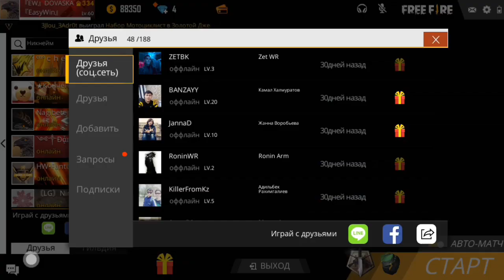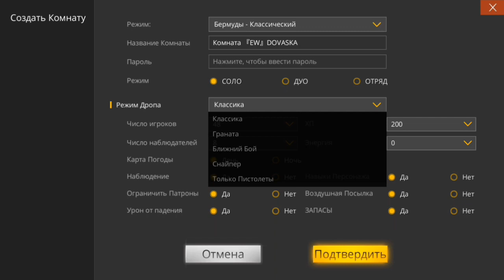Что я бы добавил в фри фаер 2019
Я в инсте : dovaska.inst

Самая топовая музыка из моих видосов
Dusk till dawn - Andre Rizo feat Lola Jane

АНИМЭШНИК - 9640р
Talib - 2222p
Assen - 1750p
Game Фрист - 1250р
Лирикс - 1040р
Azer - 1000p
Андрей Аксянов - 600р
Ardan - 599p
Max Kuznec - 555p
SmOksity - 333p
Молодой - 250р
GAMES AND FACTS - 200p
VETER_OK - 194p
Миркина - 149р
Voveu - 110p
Nurstyle Ютуб - 100р
Talib - 100p
Вейп беседка - 100р
Nuada TV - 100p

Тот, кто первый задонил эту сумму
99р -
111р -
222р -
333р -
666р -
777р -
888р -
999р -
1111р -